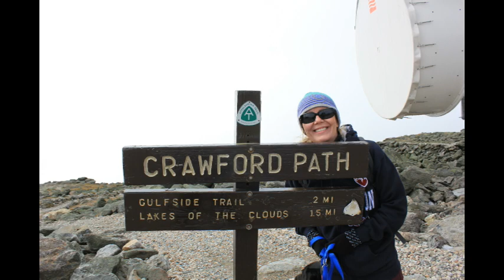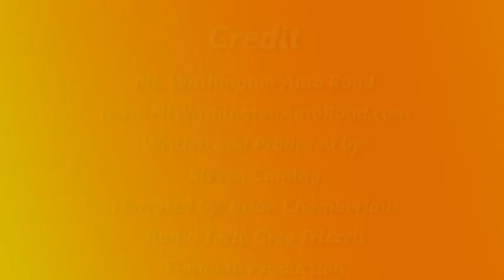Mt Washington Part 2: The Descent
Mt Washington Part 2: The Descentcription